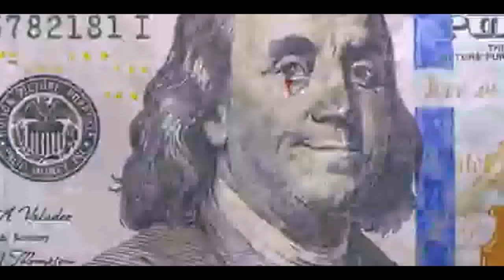Carlos Correia & Ravy Feat Tony tc _Valoriza 😌